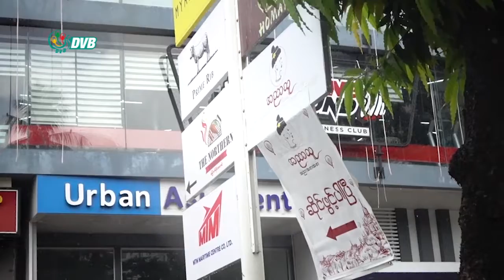DVB - ကန့်သတ်ချက်‌ကို ဇူလိုင်၁၅အထိ တိုးလိုက်တာဟာ ပြည်သူတွေ လိုက်နာမှုအားနည်း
ကန့်သတ်ချက်‌တွေကို ဇူလိုင်လ(၁၅)ရက်နေ့အထိတိုးလိုက်တာဟာ ပြည်သူတွေက လိုက်နာမှုအားနည်းတာ ကြောင့်ဖြစ်လို့ ဆက်လက်ကျင့်သုံးသင့်တယ်လို့ ဆရာဝန်တစ်ဦးက ဆိုပါတယ်။ခင်ငြိမ်းချမ်း သတင်းပေးပို့ ထားပါတယ်